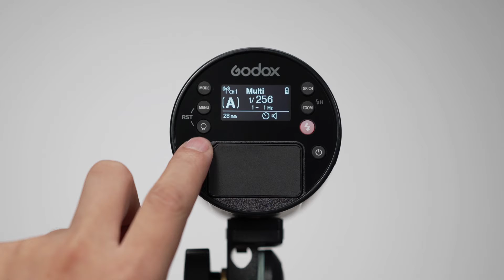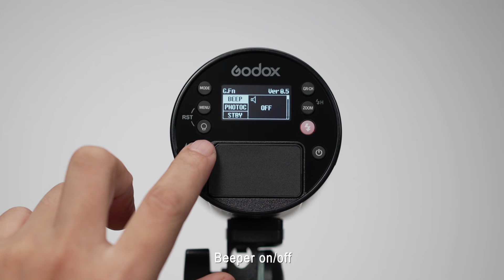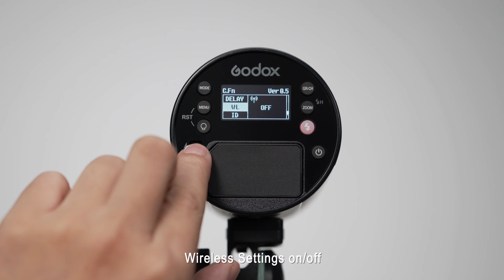Godox Operation Tutorial: How to use AD100Pro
Godox AD100Pro is a new addition to AD family. It is ultral small and lightweight, with only 524 grams. With its round and magnetic flash head, it is compatible with AK-R1 accessories kit and S2 bracket. In this video, we will show you how to get started with Godox AD100Pro.